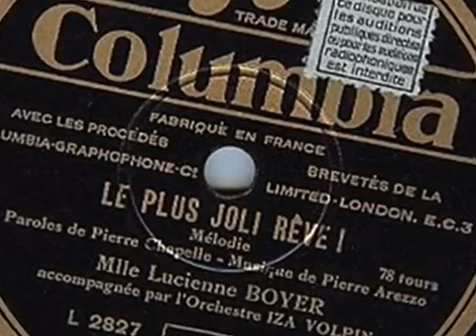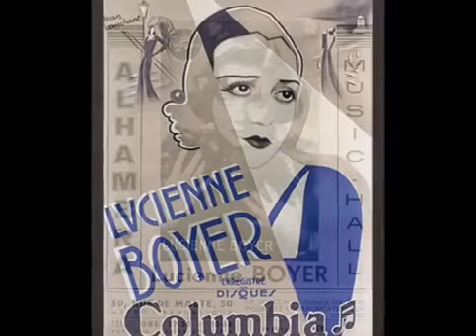French chanson: Lucienne Boyer - Le Plus Joli Rêve, 1931